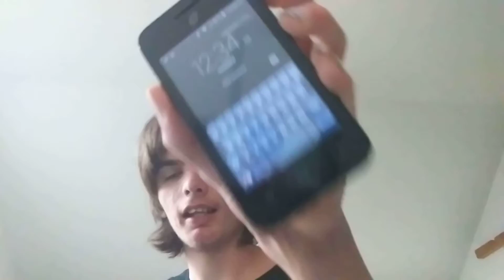Let's Talk About My Channel